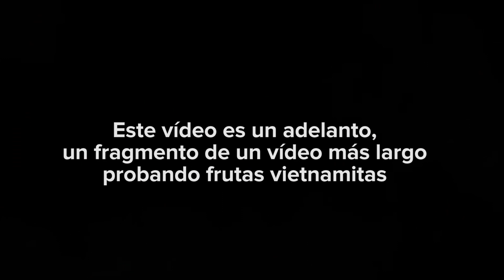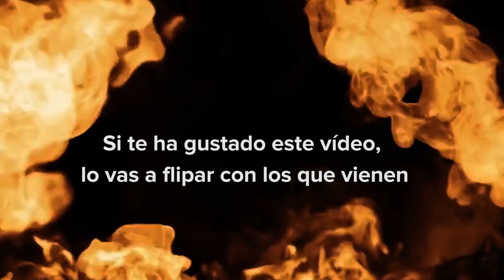🛑✋Las PLÁTANOS de VIETNAM son diferentes🍌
La fruta en Vietnam no es exactamente como la de occidente, ¡y hoy te lo mostraremos!

      ✅ ¡Tu nombre aparecerá al final de mis vídeos!
      ✅ Acceso a un grupo exclusivo de FB y Messenger.
      ✅ Te ayudo a preparar tu viaje a Vietnam

🙋‍♂ 𝗠𝗲𝗷𝗼𝗿𝗲𝘀 𝘃𝗶́𝗱𝗲𝗼𝘀 𝗱𝗲 𝗔𝘃𝗲𝗻𝘁𝘂𝗿𝗮𝘀 𝗰𝗼𝗻 𝗔𝗹𝗯𝗲𝗿𝘁𝗼🙋‍♂